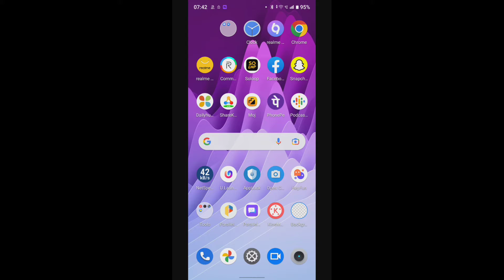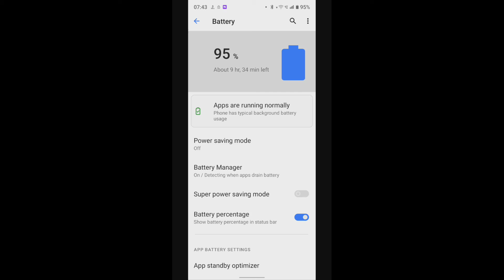Realme C30 mein battery saving mode Kaise lagaen , how to enable battery server in Realme C30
Realme C30 mein battery server Kaise eneble Karen,
How to enable battery saving mode in Realme C30 ,
Realme C30 battery saving,
Realme C30 mein battery server Kaise activate Karen,
Battery saving mode in Realme C30 ,
Battery server mode in Realme C30 ,
Realme C30 battery saving tips,
Realme C30 battery life,
Realme C30 battery charging tips and trick,
Realme C30 mein battery Kaise sev Karen,